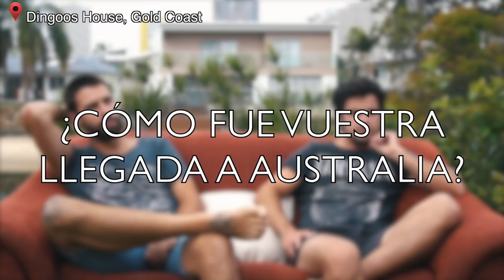Estudiar en Australia: Carlos & Iván - DINGOOS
Estudiar inglés en Australia es motivo para emprender el viaje. Las entrevistas de nuestros estudiantes son la prueba para hacerlo con Dingoos. ¿Te apuntas?

Carlos Gómez e Iván Guerrero son unos amigos que llegaron desde España para estudiar inglés en Australia. En esta entrevista nos cuentan su experiencia, como se han integrado en Australia , como han conocido mucha gente, y sus planes de futuro en Australia, que incluye estudiar un cursos de deporte en Gold Coast.

Estudiar con tu mejor amigo en Australia: Carlos & Iván - DINGOOS